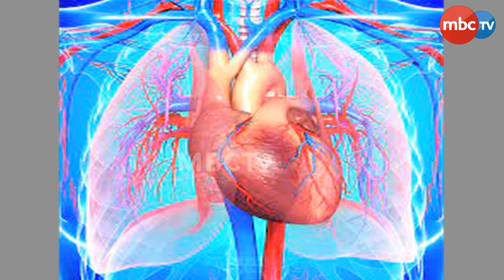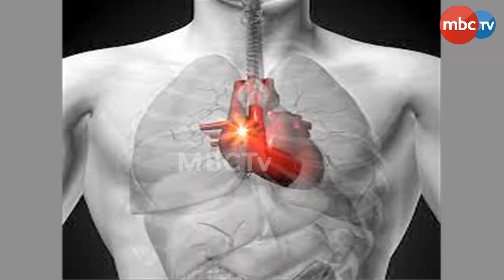ଧୁମ୍ରପାନ ଛଡ଼ାଇବାର ବେଷ୍ଟ ଉପାୟ || Health Effects of Cigarette Smoking || 11th May 2023 || MBCTv